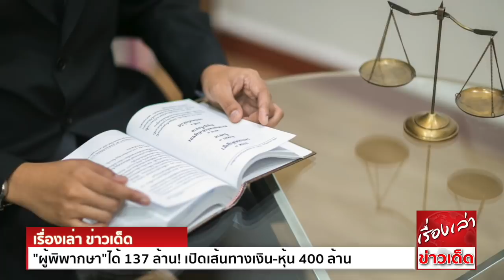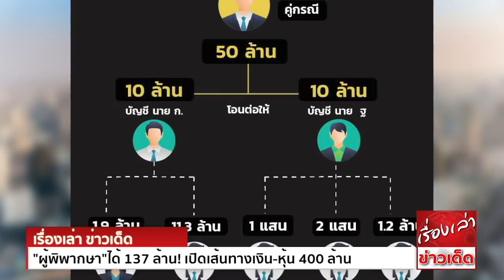"ผู้พิพากษา"ได้ 137 ล้าน ! เปิดเส้นทางเงิน-หุ้น 400 ล้าน ก๊วนรุกที่ "หน้าห้อง รมต." รับ 20 ล้าน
ประเด็นตรวจสอบกรณีสำนักข่าวอิศรา ได้รับการร้องเรียนจากนักธุรกิจบริษัทเอกชนรายใหญ่แห่งหนึ่ง ที่เข้าไปลงทุนทำโครงสร้างอสังหาริมทรัพย์ขนาดใหญ่ ในพื้นที่จังหวัดแหล่งท่องเที่ยวภาคใต้จังหวัดหนึ่ง
ว่า ถูกผู้พิพากษารายหนึ่ง เข้ามาแทรกแซงกระบวนการต่อสู้คดีข้อพิพากษาที่ดินจำนวน 46 แปลง ระหว่างบริษัทกับคู่กรณี ซึ่งมีคดีฟ้องร้องกันจำนวนหลายคดี ทั้งคดีอาญาและคดีแพ่ง

จนกระทั่งบริษัทต้องยอมจ่ายเงินชดเชยจำนวน 400 ล้านบาท แบ่งเป็นเงินสด 200 ล้านบาท และเป็นหุ้นจำนวน 200 ล้านบาท เพื่อไกล่เกลี่ยกับคู่กรณี ไม่ให้นำเรื่องนี้ไปเผยแพร่ต่อสาธารณะ
หลังจากบริษัทแพ้คดีความบางคดี เพราะกลัวว่าจะมีผลกระทบต่อภาพลักษณ์ทางธุรกิจ นักลงทุนชาวต่างชาติจะไม่เข้ามาร่วมลงทุนด้วย

โดยพฤติการณ์ของผู้พิพากษารายนี้ที่ถูกร้องเรียน มีทั้งการร่วมคณะกับคู่กรณีบุกรุกเข้ามาเก็บข้อมูลหลักฐานในที่ดินที่มีข้อพิพากษา มีการข่มขู่เจ้าพนักงานสอบสวน การล็อบบี้ผู้พิพากษาเจ้าของสำนวนคดีที่รู้จักกัน
ให้มีการประทับรับฟ้องคดีอาญาของคู่กรณี โดยอ้างว่า โจทก์เป็นญาติ และก่อนวันนัดฟังคำพิพากษา ได้มีการโทรศัพท์สอบถามผลคดีล่วงหน้า รวมไปถึงการมีส่วนร่วมรู้เห็น สั่งการ
ให้คำแนะนำ ปรึกษา หรืออยู่เบื้องหลังการเจรจาทำบันทึกข้อตกลงเพื่อไกล่เกลี่ยคดี จนได้รับเงินชดเชยกว่า 400 ล้านบาท ด้วย

อย่างไรก็ดี ผลการสอบสวนเรื่องนี้ ถูกนำเข้าที่ประชุมคณะอนุกรรมการตุลาการศาลยุติธรรม (อ.ก.ต.) เพื่อพิจารณาเรื่องไปแล้ว โดยในการพิจารณาเรื่องของประชุม อ.ก.ต.
ปรากฏว่า มีการอภิปรายกันโดยอ้างว่า แม่ของผู้พิพากษาศาลชั้นต้นรายนี้ ซื้อที่ดินในจังหวัดแห่งนั้น เมื่อ 10 ปีที่แล้ว จำนวน 200 กว่าไร่ ในราคา 3 ล้าน โดยไม่ฟังเหตุผลความจริง
ขณะที่ผลการสอบสวนของคณะกรรมการสอบสวนทางวินัยเห็นว่า มีความผิดวินัยร้ายแรง แต่เมื่อนำเรื่องเข้าที่ประชุม อนุฯ ก.ต. กลับเห็นว่าแค่ผิดวินัยไม่ร้ายแรง โดยมติ 12 ต่อ 9 เสียง
และยังไม่มีการนำเรื่องเสนอเข้าที่ประชุม ก.ต.ชุดใหญ่แต่อย่างใด

ทั้งนี้ ในการสอบสวนของคณะกรรมการตรวจสอบ ยังพบความเชื่อมโยงไปถึง ผู้พิพากษาฎีกา รายหนึ่ง มีส่วนร่วมด้วย พร้อมสอบข้อเท็จจริงขยายผลไปถึง แต่ต่อมากรรมการสอบเสียงข้างมาก
บอกไม่พบเส้นทางการเงิน จึงชี้ว่าไม่มีมูลให้ยุติเรื่อง และเพิ่งยกมาพิจารณา ในชั้นพิจารณาความเหมาะสมในการเลื่อนเป็น ผู้พิพากษาหัวหน้าคณะในศาลฎีกา (หน.ฎีกา)

ขณะที่ในการประชุมคณะกรรมการตุลาการศาลยุติธรรม (ก.ต.) เมื่อวันที่ 9 ส.ค.2564 ที่ผ่านมา มีมติเสียงข้างมาก 9 ต่อ 6 เสียง ไม่เห็นชอบให้ผู้พิพากษารายนี้ขึ้นเป็น หน.ฎีกา

ล่าสุด สำนักข่าวอิศรา ตรวจสอบข้อมูล ในรายงานผลการสอบสวนข้อร้องเรียนของผู้พิพากษาศาลชั้นต้น ของคณะกรรมการสอบสวน ที่แต่งตั้งโดยประธานศาลฎีกา เมื่อวันที่ 28 ก.พ.2563
พบว่า มีการระบุเส้นทางการเงินสดชดเชย จำนวน 200 ล้านบาท ที่กรมสอบสวนคดีพิเศษ (ดีเอสไอ) ตรวจสอบแบ่งเป็นส่วนๆ  ดังนี้

เส้นทางการเงินส่วนแรก

ภายหลังจากที่บริษัทเอกชนรายใหญ่ ยินยอมจ่ายเงินชดเชยจำนวน 200 ล้านบาท ให้กับคู่กรณีรายนี้ เป็นตั๋วแลกเงิน ลงวันที่ 13 มีนาคม 2561 สั่งจ่ายชื่อคู่กรณี โดยระบุ A/C PAYEE ONLY

คู่กรณีบริษัทเอกชนรายใหญ่รายนี้ ได้เปิดบัญชีธนาคารกรุงเทพ จำกัด (มหาชน)  เมื่อวันที่ 23 มีนาคม 2561 แล้วนำตั๋วแลกเงินเข้าบัญชี

วันเดียวกันได้ถอนโอนเงินทั้งหมด ไปยังบัญชีธนาคารกรุงไทย จำกัด (มหาชน)

และในวันเดียวกัน คู่กรณีรายนี้ ยังได้กระจายเงินจำนวน 200 ล้านบาท โดยถอนเงินสดจำนวน 59,080,000 บาท และถอนโดยการโอน 140,700,000 บาท รวมเป็นเงิน 199,780,000 บาท
มีเงินคงเหลือในบัญชี 220,000 บาท

โดยคู่กรณีรายนี้ ได้โอนเงินไปเข้าบัญชี นาย บ.(ผู้เกี่ยวข้องคนที่ 1) ของธนาคารกรุงไทย จำกัด (มหาชน)  จำนวน 20,200,000 บาท

คู่กรณีรายนี้ ยังได้ถอนเป็นเงินสด 6 ครั้ง รวมเป็นเงิน 59,081,000 บาท และโอนเงิน 5,000,000 บาท ไปยังบัญชีธนาคารกรุงเทพ จำกัด (มหาชน) ชื่อบัญชีนาย จ.(ทนายความคู่กรณี)

เส้นทางการเงินส่วนสอง

เมื่อตรวจสอบบัญชีของคู่กรณีรายนี้  ของ ธนาคารกรุงไทย จำกัด (มหาชน)  ที่รับเงินจำนวน 50,000,000 บาท

พบว่า คู่กรณีรายนี้ ได้กระจายเงินไปยังบัญชีต่าง ๆ ได้แก่

1. โอนไปยังบัญชี นาย ก.(ผู้เกี่ยวข้องคนที่ 2)  ธนาคารกรุงไทย จำกัด (มหาชน) จำนวน 10,000,000 บาท

เมื่อได้รับเงินมาแล้ว นาย ก.( ผู้เกี่ยวข้องคนที่ 2) ถอนเงินทั้งจำนวน โดยปิดบัญชีแล้วไปเปิดบัญชีใหม่ คือ บัญชีชื่อนาย ก.( ผู้เกี่ยวข้องคนที่ 2) ธนาคารกรุงไทย จำกัด (มหาชน)

จากบัญชีนี้ นาย ก.( ผู้เกี่ยวข้องคนที่ 2) ได้กระจายเงินต่อไปยังบัญชีของบุคคลต่างๆ ได้แก่

1.1 โอนไปยังบัญชีของผู้พิพากษาศาลชั้นต้นที่ถูกกล่าวหา  จำนวน 5  บัญชี รวมเป็นเงินทั้งสิ้น 11,313,781  บาท  มีรายละเอียดดังนี้

บัญชีที่ 1  ธนาคารกรุงไทย จำกัด (มหาชน)  จำนวนเงิน 300,000  บาท

บัญชีที่ 2  ธนาคารกสิกรไทย จำกัด (มหาชน) รับโอนผ่านระบบเอทีเอ็ม ครั้งละ 50,000 บาท 62  ครั้ง
ครั้งละ 45,000 บาท 1  ครั้ง
ครั้งละ 30,000 บาท 1  ครั้ง
รวม 64 ครั้ง เป็นเงิน 3,175,000  บาท

ขณะที่สำนักข่าวอิศรา สืบค้นข้อมูลบุคคลที่ปรากฎรายชื่อในเส้นทางเงิน 200 ล้านบาท พบว่า นาย บ.(ผู้เกี่ยวข้องคนที่ 1) ที่ได้รับโอนเงินจำนวน  20,200,000 บาท
มีตำแหน่งเป็นคณะทำงานของนักการเมืองชื่อดัง ที่ดำรงดำแหน่งเป็นรัฐมนตรีในรัฐบาลชุดปัจจุบันด้วย

สำหรับข้อมูลเชิงลึกส่วนอื่นๆ สำนักข่าวอิศรา จะติดตามมานำเสนอต่อไป

ขอขอบคุณข้อมูลดีๆจาก สำนักข่าวอิศรา